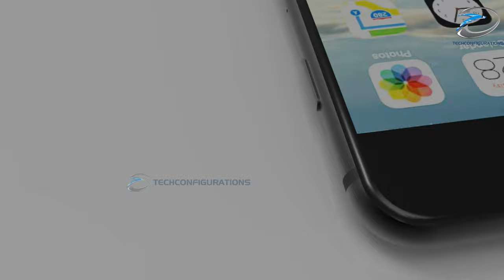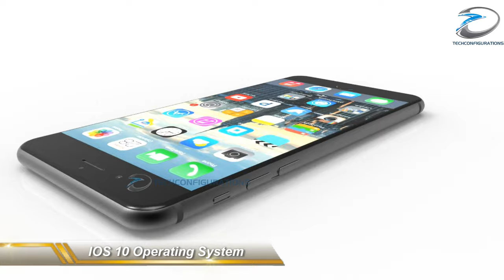iPhone 7 Plus Space Black with Capacitive Home Button, 3D Video Rendering! The Black Beauty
We have already provided 3D Rendering of the upcoming iPhone 7 Plus and now today we are aback with an updated version of that 3D Rendering based on latest leaks and rumors. According the latest rumors  the iPhone 7 Plus will have a capacitive home button and will be available in a brand new Space black color variant . It is also expected that the iPhone 7 Plus will bring magnetic smart connector  which could be used for facilitating faster charging and easy connectivity to the accessories, no wonder if they use it as an interface for modular components such as a battery case or even more advanced features like the LG G5.  In this rendering we have tried to include all the new details, so that you could get the most realistic experience of the upcoming flagship.Take a look.

All content used is copyright of Techconfigurations, Use/editing of the content without proper authorization is not allowed.